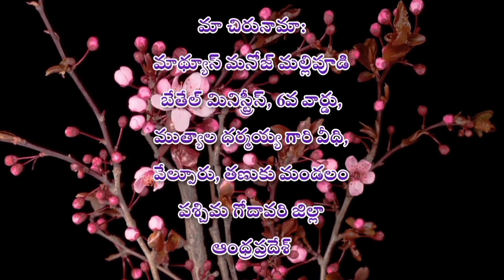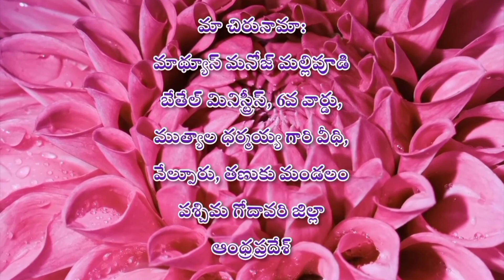మనలను మోసపోకుండా కాపాడే దేవుడు మన యేసుక్రీస్తు (పార్టు-2)